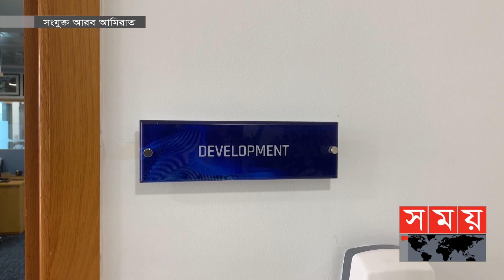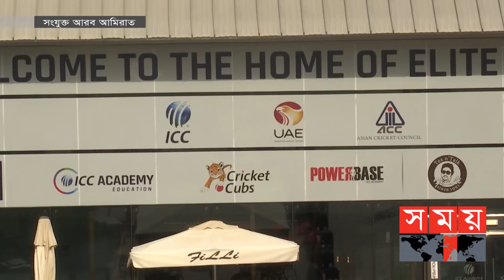ক্রিকেটের নানা অজানা গল্প, আইসিসি সদর দপ্তরের ভেতরটা কেমন? | ICC Headquarter | Soprts News